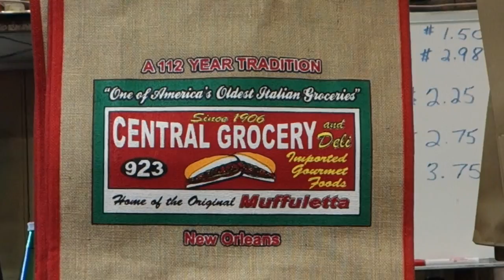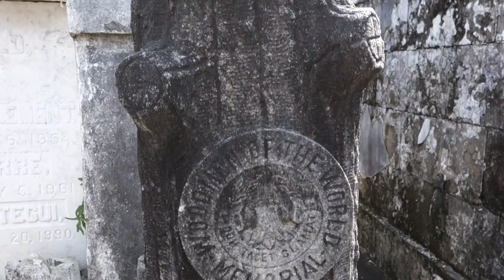Let the Good Times Roll | New Orleans